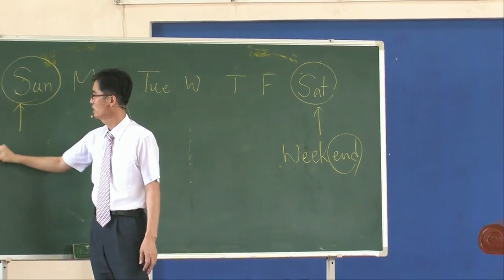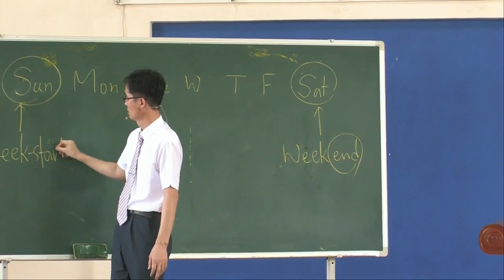Come to Me, All You Who Labor and Are Heavy Laden